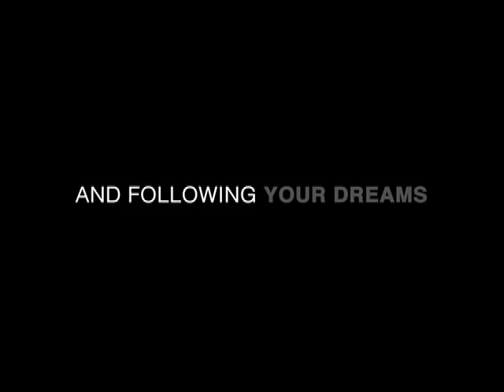No Look Pass ( Burmese Version)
No Look Pass is a film about one girl's search into adulthood to find a sense of belonging in the world. Through basketball, Emily Tay finds peace and herself.